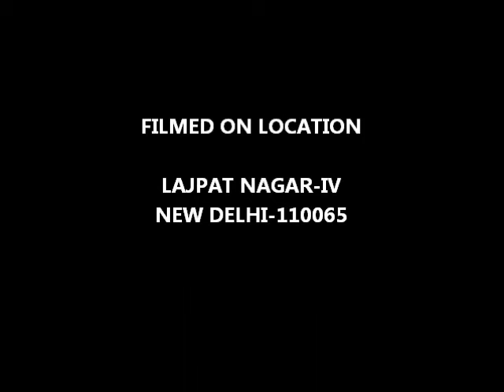BIRDS VOICE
BIRDS VOICE BY MAN (TUIYYA) BIRDS AND ANIMALS BY DHARAM PAL ARORA